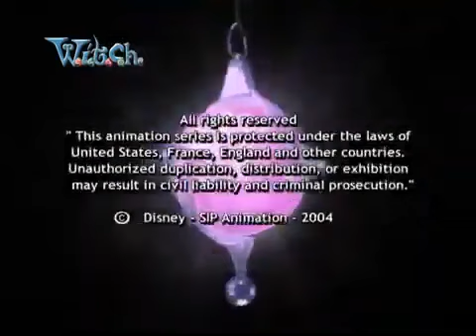W I T C H Sæson 1 Episode 4 DANISH